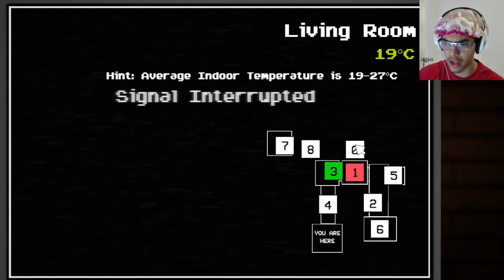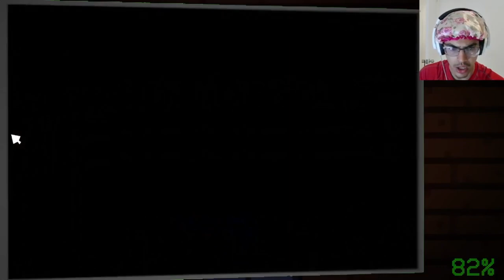MINECRAFT+FNAF!?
Welcome guys!!! 🦇
wsg hehe hur hur hur
Game name: One night at Herobrine's 2 on itch.io